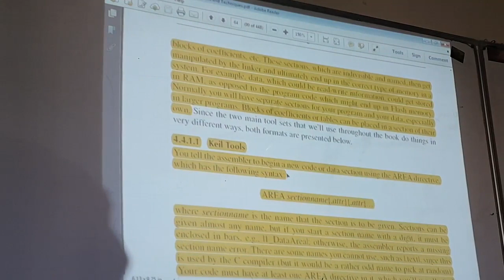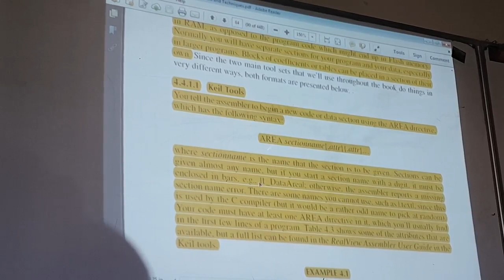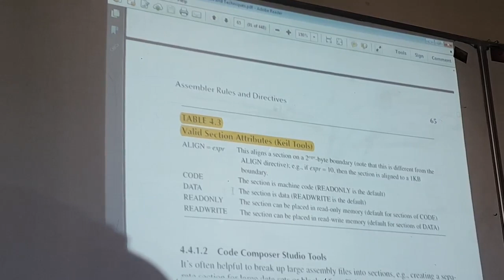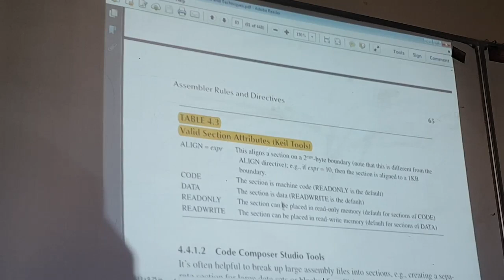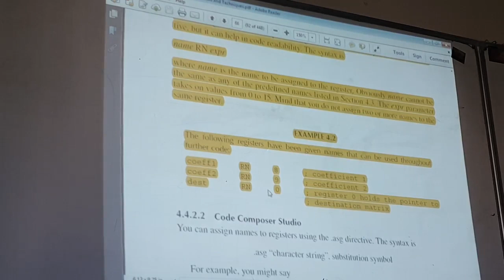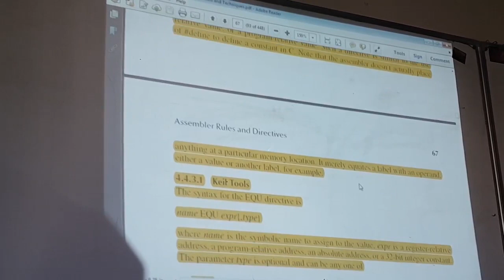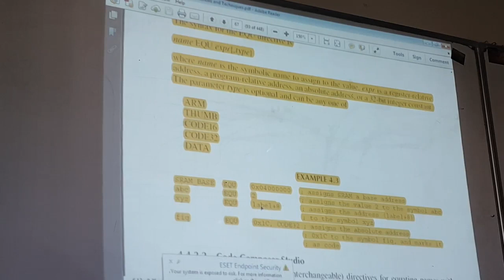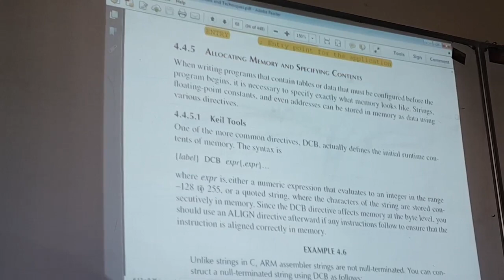Assembly Language - Lecture 4 - Part 5